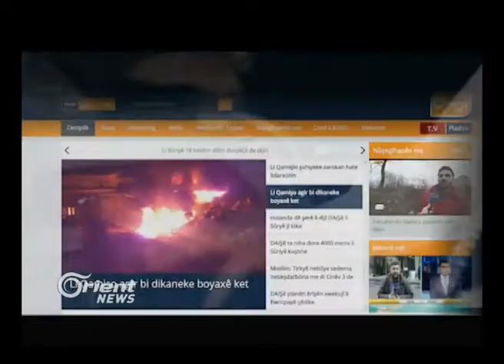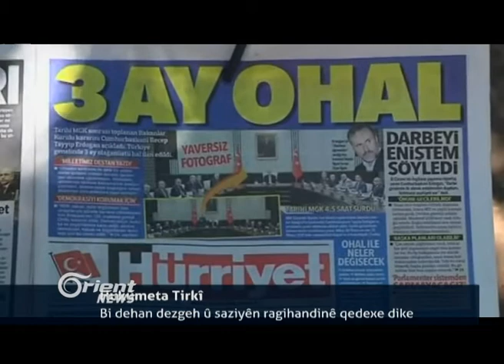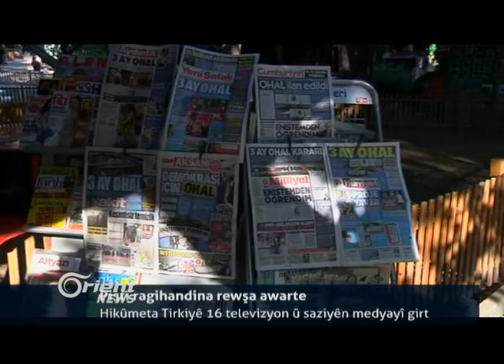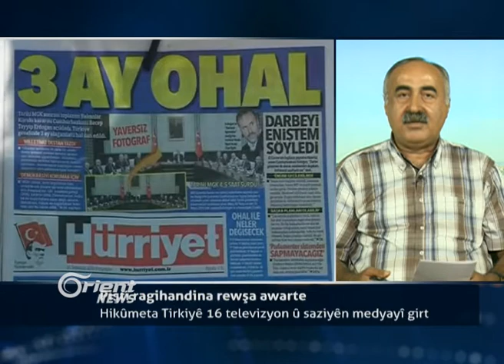Hukûmeta Tirkî bi dehan dezgeh û saziyên ragihandinê qedexe dike